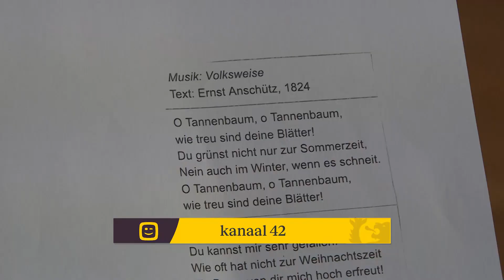In de wandelgangen: Inhuldiging kerstboom 2022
Het Vlaams Parlement krijgt, naar jaarlijkse gewoonte, een kerstboom cadeau van de Duitstalige Gemeenschap van België. De goede verstandhouding tussen de Duitstalige en de Vlaamse Gemeenschap wordt op deze manier bevestigd.

Liesbeth Homans, voorzitter van het Vlaams Parlement, huldigt de kerstboom officieel in.

De kerstboom komt dit jaar uit de gemeente Büllingen.

Naast Karl-Heinz Lambertz, voorzitter van het Parlement van de Duitstalige Gemeenschap, is ook ere-voorzitter Jan Peumans aanwezig.

Vlaams Parlement TV: elke dag een uur nieuws rechtstreeks uit het Vlaams Parlement.

24u te bekijken in onze nieuwslus.